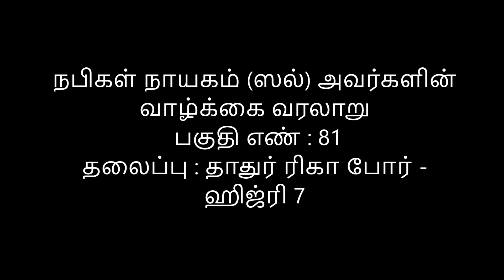முஹம்மத் நபி (ஸல்) ﷺ அவர்களின் வாழ்க்கை வரலாறு பாகம்-81